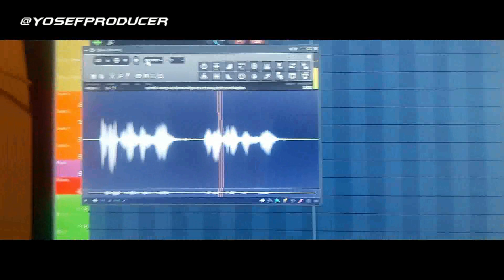A Message from President-Elect Donald J. Trump (Donald Trump's Goes EDM)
Last speech Donald Trump 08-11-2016
Donald Trump  Goes EDM

My new EDM collab with Donald It's done, thanks donald